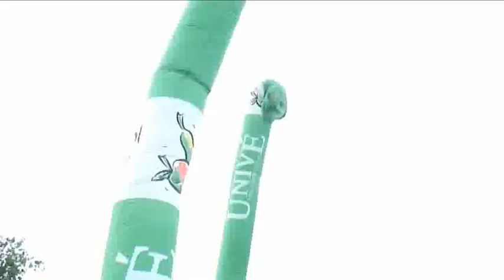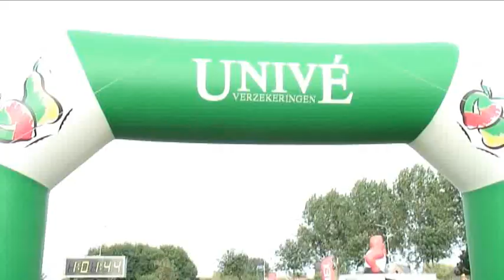TriathlonTV | Triathlon Zaanstad 2013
Beelden van de triathlon Zaanstad 2013 van 19 juni.